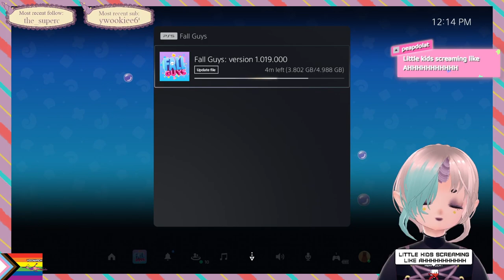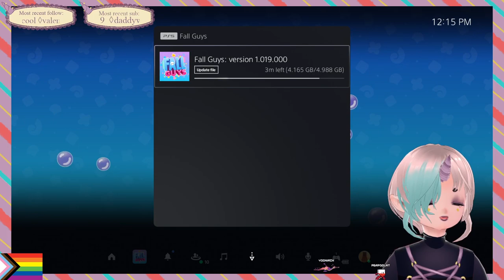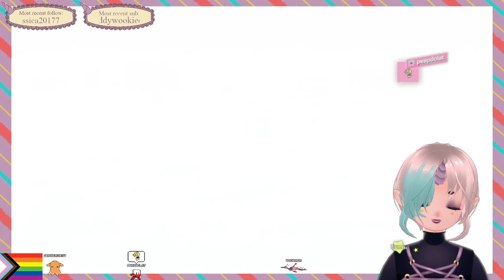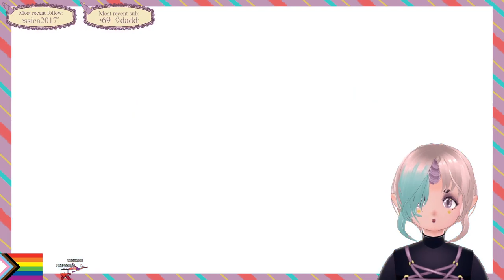Finally becoming a famous VTuber - Fall Guys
This isn't even my final form.